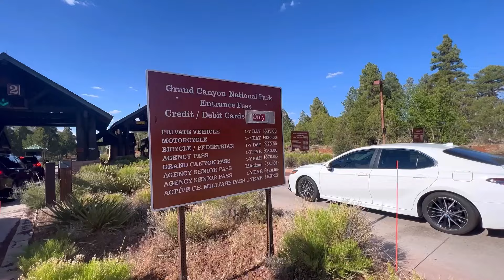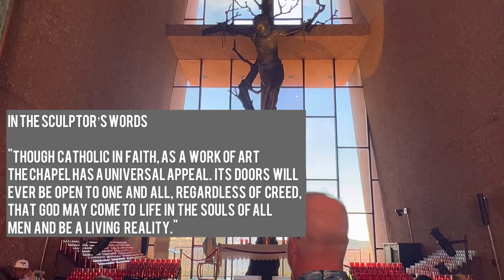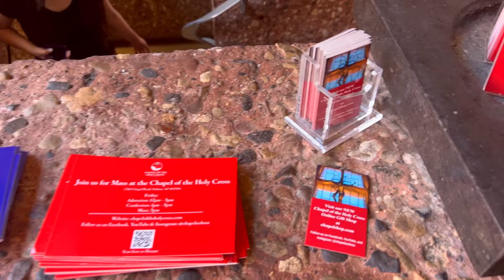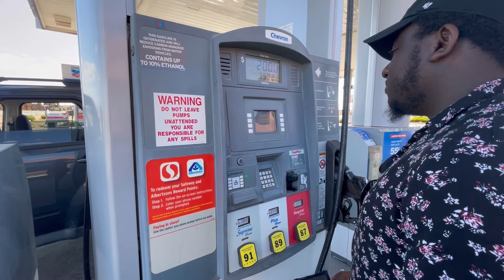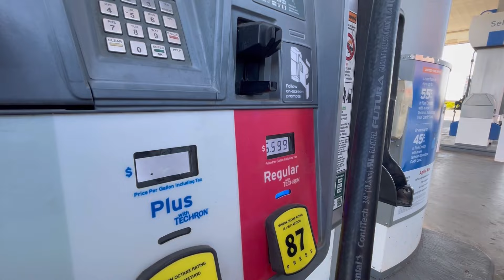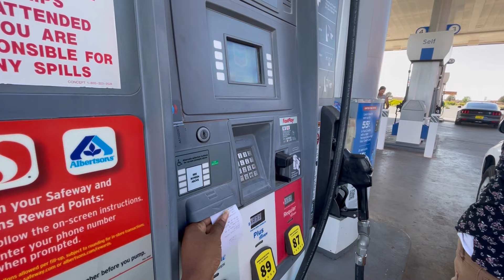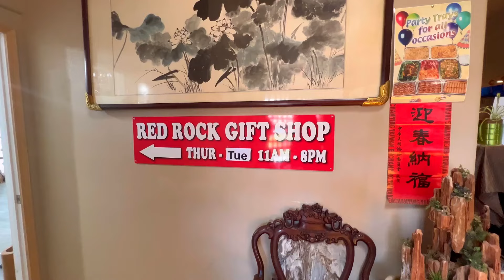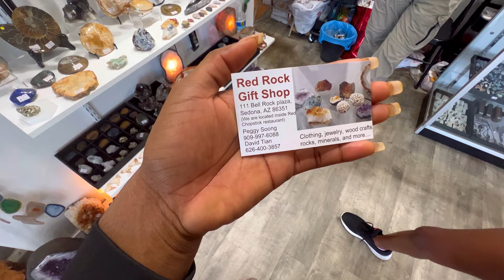GRAND CANYON VLOG: Visited 1 of the 7 Natural Wonders of the World • Trip to Sedona, Arizona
We visited the Grand Canyon National Park in Arizona and it was super breathtaking! The views were so gorgeous, and I captured a bit of it in this vlog. I'm so glad I got to see this natural wonder of the world and i trust you'll enjoy it. Hopefully you plan to put this on your travel bucket list to visit someday!!

P.S - We did not hike up the canyon but drove through the entrance and saw views from the top. Someone said you could stack four Empire State buildings one on top of the other and they still wouldn't reach the lip of the Canyon, I totally agree! It is that deep.

Grand Canyon - The Jaw-Dropping Beauty of America's National Park

ABOUT ME
Hi! I am Fisayo Gracie Abby. On this channel I share my creative interests, experiences and journey as an immigrant navigating life in the United States. I also provide tips to help international students around the world access graduate education for free in the US.

Welcome to my lifestyle channel, I hope the videos inspire you to dream again, live fully and stay joyful!

For brand collaborations and partnerships

Musician: Jeff Kaale
Musician: @iksonmusic
Musician: @iksonmusic
Musician: LiQWYD